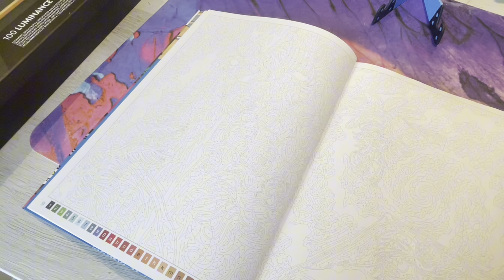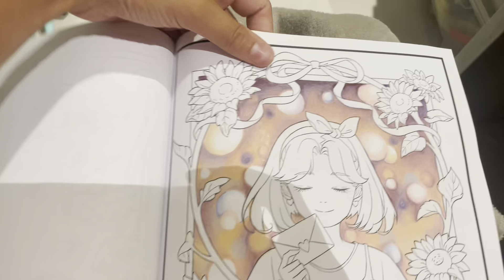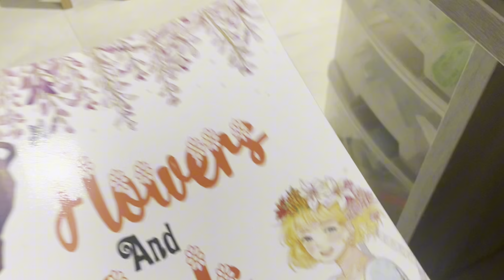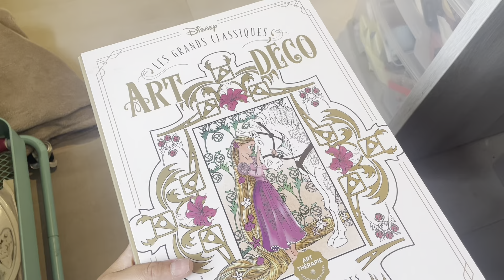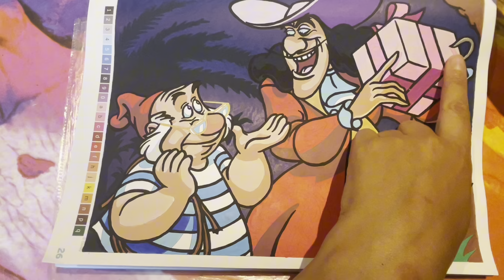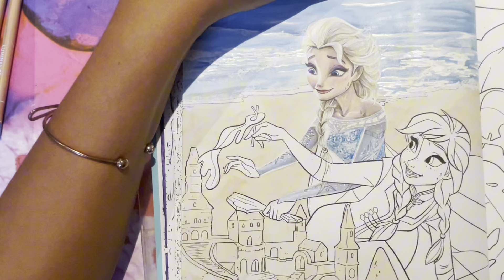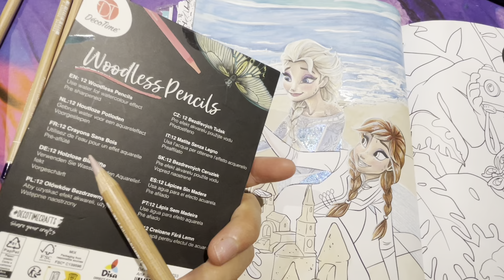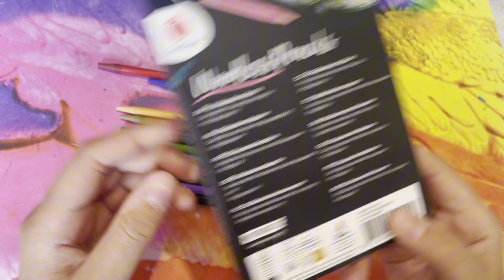Vlog coloriage 24✏️: Nouveau matériel, PAC, et bodoni diney